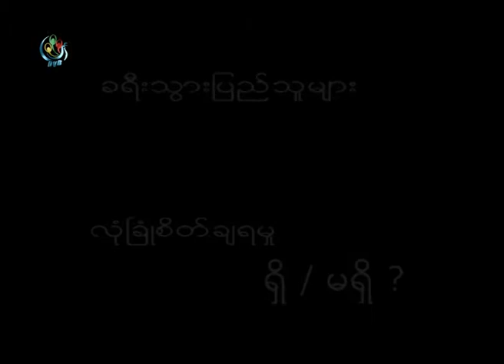DVB -Vox Pop 13-11-2013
DVB TV -ခရီးသြားၿပည္သူမ်ား  လံုၿခံဳစိတ္ခ်ရမႈ  ရိွ / မရိွ ?      ရိုက္ကူး  ေဇယ်  +ရန္ႏိုင္  ၊ တည္းျဖတ္ - ကုိရန္ႏိုင္